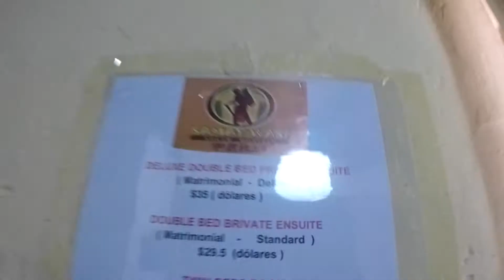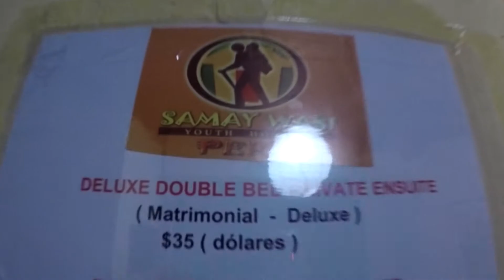Scheduling Peruvian tours PLUS money tips for Peru - Episode 17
Cusco, Peru, Cuzco, Samay Wasi Youth Hostel, coca leaves, coca tea, coca, altitude sickness, peru tours, adventures, san blas, gopro, banking in peru, peruvian market, interbank, alpaca, alpaca steak, risotto, fruit juice,